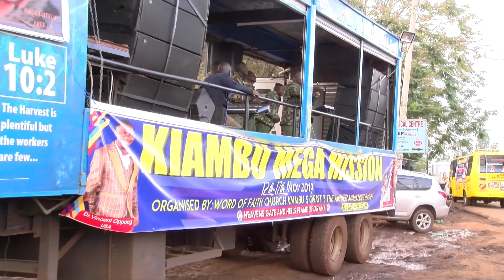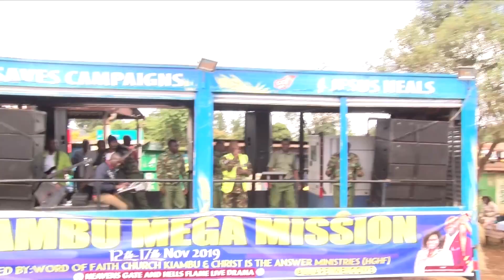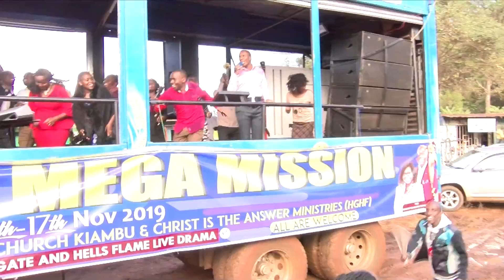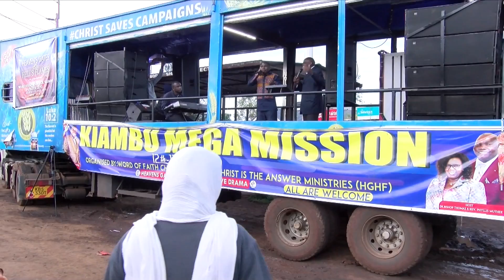Kiambu Mega Crusade 2019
Welcome To Kiambu Mega Crusade 13th at November 2019 held at Ndumberi Grounds Courtesy of Word Of faith Church Kiambu. Its Harvest Time.